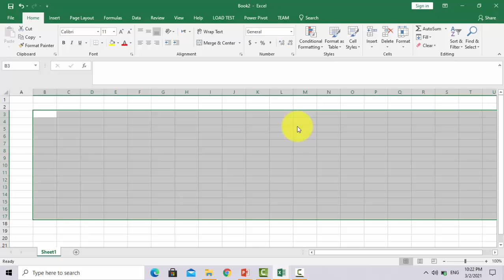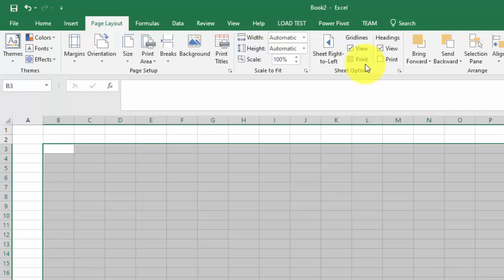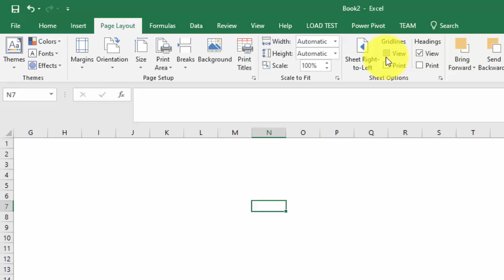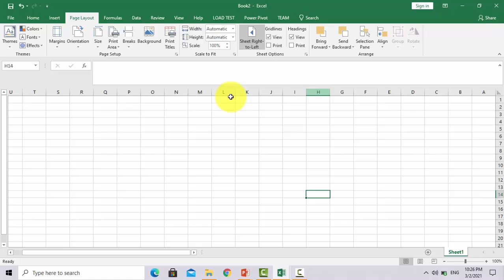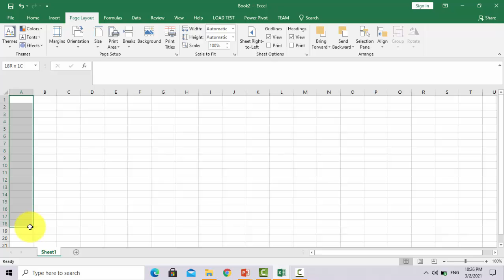Excel Lesson 14 Sheet Option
video gani hadii aad ka heshy like saar hadii hala dislike

comentidu waa noo muhiim